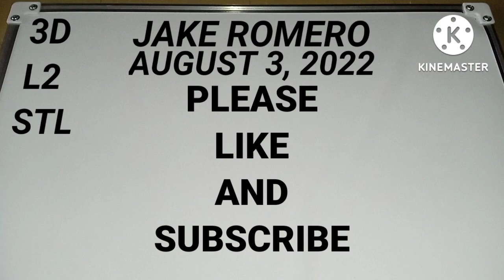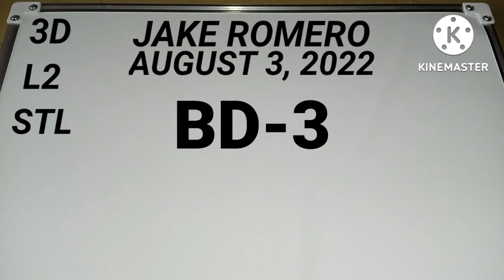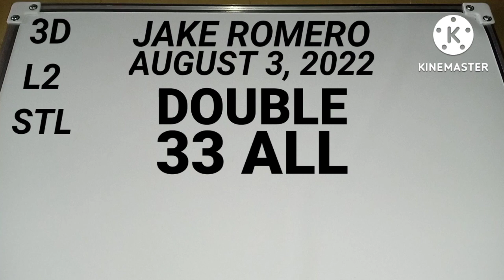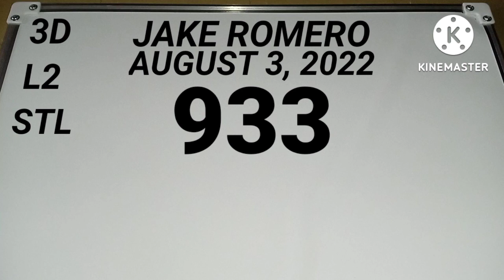SWERTRES HEARING TODAY (DOUBLE) AUGUST 3, 2022 l ALL DRAW GUIDE